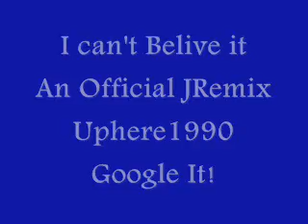I Can't Belive it Jremix Uphere1990